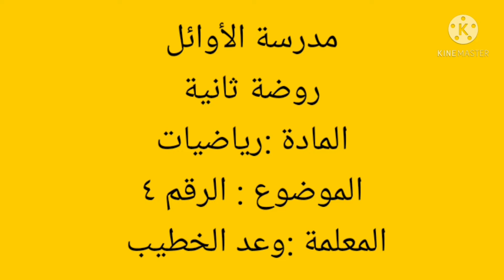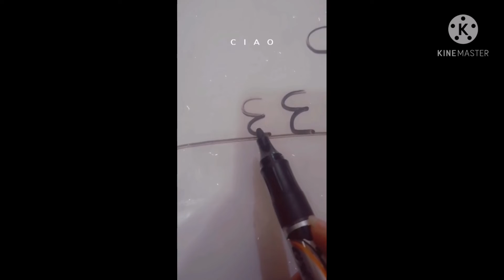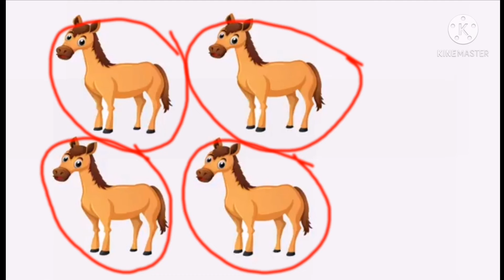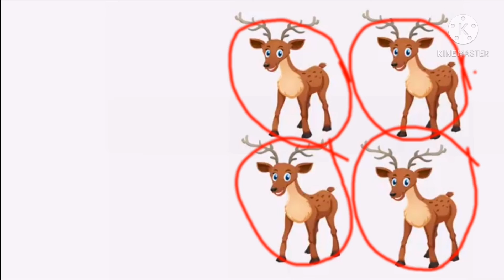تعليم رقم ٤ للأطفال